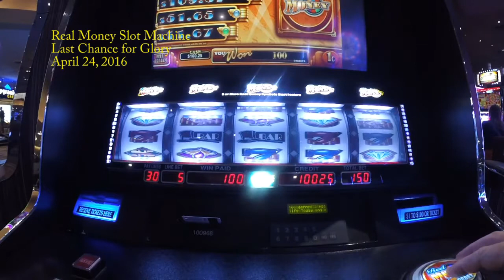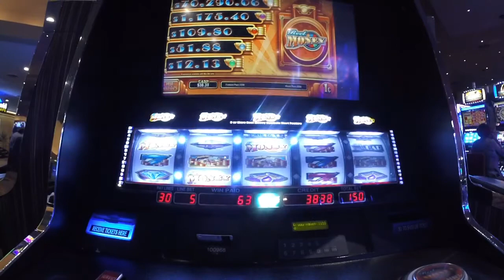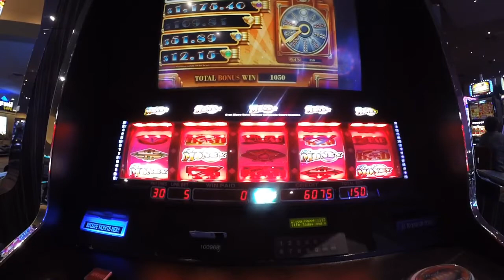#44 - Las Vegas -Final Morning in Vegas - Bonuses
Last year I was in Vegas for 5 days with some friends from Seattle. This was my last moments in Sin City. I'll be back Feb 15 and again April 19, 2017.

Luxor
Real Money Slot Machine
$1.50 bet
$100 Started